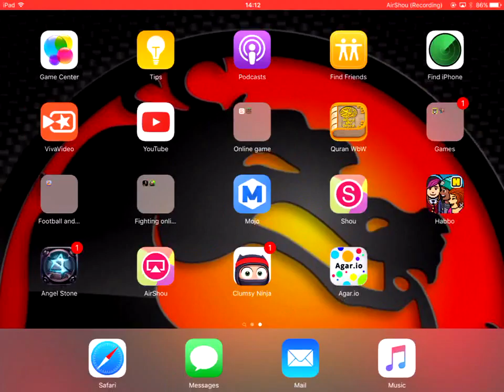Happy new year and new update in minecraft